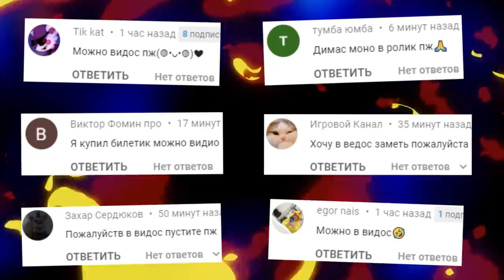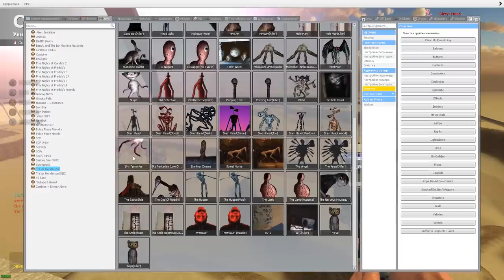НОВЫЕ МОНСТРЫ ХЕНДЕРСОНА БЕШЕНЫЕ ЩУПАЛЬЦА SCP ► Garry's Mod